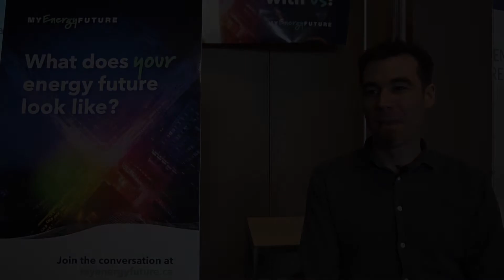Matt Beck, The Delphi Group, "My Energy Future" interview